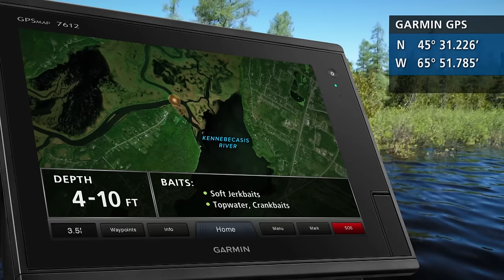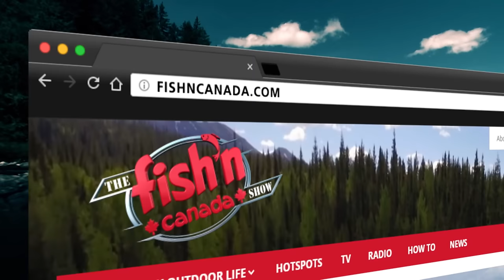Giant Striped Bass in New Brunswick | Fish'n Canada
Pete Bowman travels to the St. John and Kennebecasis rivers in the province of New Brunswick and takes on the super-power of the Bass world, the Striped Bass. This exotic species is nothing short of spectacular in both looks and of course strength... especially when they use the incoming tide to their advantage. Better strap Pete in on this one because he's about to catch his biggest Striped Bass EVER!

If you like Striped Bass or have never been Striper fishing before this is one video you are going to want to check out!